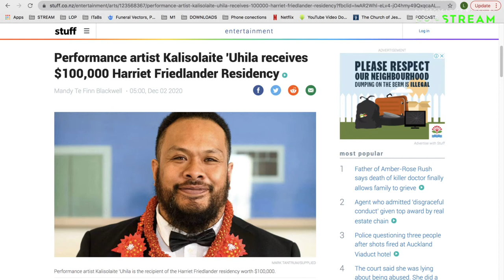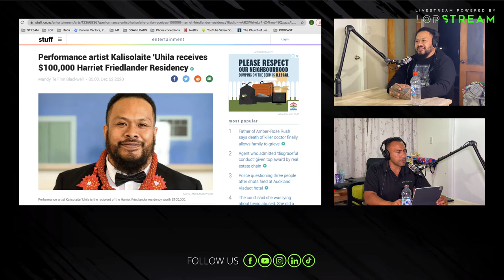EPISODE 05 | KALISOLAITE ‘UHILA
Join us as we go live with my good friend Kalisolaite ‘Uhila.

‘Uhila focuses on live performance, and he takes inspiration from his daily life – drawing people close into his perspectives and experiences of the world. This means ‘Uhila is sometimes invisible, disguised or inaccessible.

Harriet Friedlander residency, which is gifted every two years.

He then went on to do his Master's thesis, which explored time in social structures and relationships. He called his thesis Maumau-taimi: Wasting Time; Being Useless which looked at perspectives of wasting time and time well wasted.

 Kalisolaite ‘Uhila also a finalist in the 2014 Walters Prize.
Other creatives honoured by the Arts Foundation were visual artist and Māori art educator Dr Sandy Adsett, novelist and writer Joy Cowley, and actor Sam Neill.